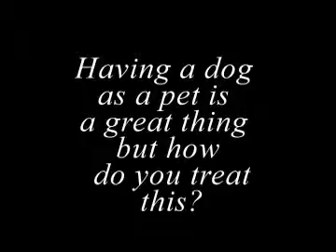flatulence stop Dog Separation Anxiety and Dog Crating